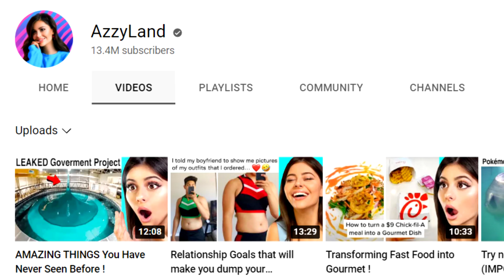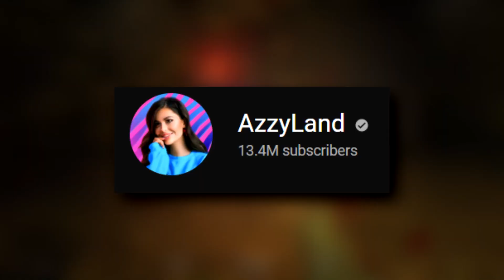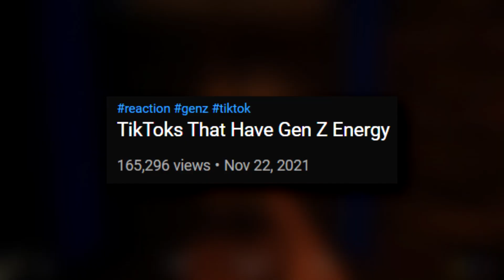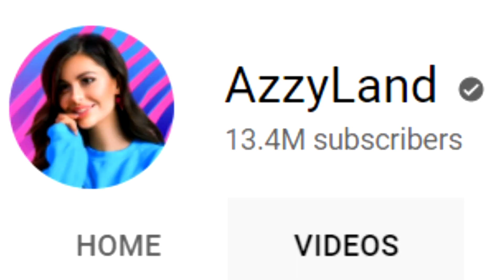The Worst Reaction Channel